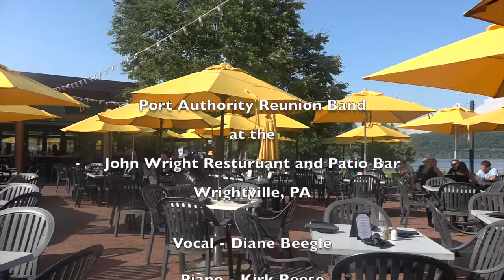"Black Coffee" with Diane Beegle and Kirk Reese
Port Authority the Reunion Band